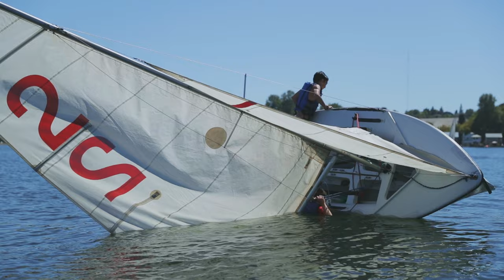Teaching Sailing to City Kids | Winds of Hope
For The Salvation Army and the Willamette Sailing Club in Portland, OR, sailing isn’t just about teaching kids the fundamentals of a particular sport, but rather helping to equip them with the tools and character to make a positive impact upon themselves and their community. The club extends the opportunity to take up sailing to kids within the local community, with an emphasis on teamwork, leadership, confidence building, and of course, sport. Watch how passionately the kids have embraced the sport, and how the program has impacted them, then hit share if this resonated with you!